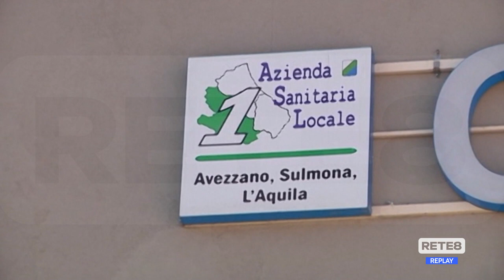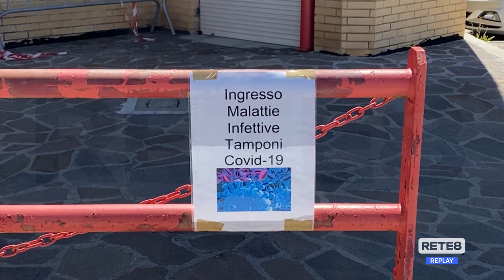Covid - Quarta ondata prossima al picco